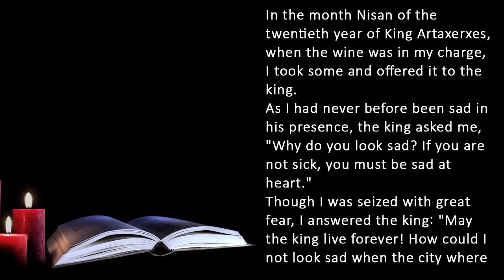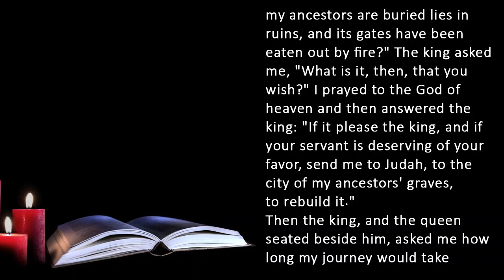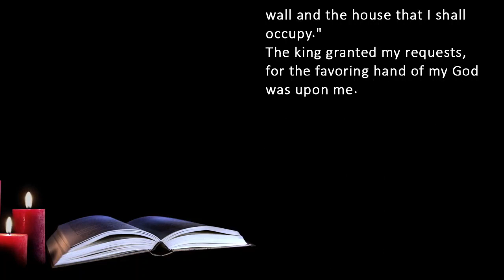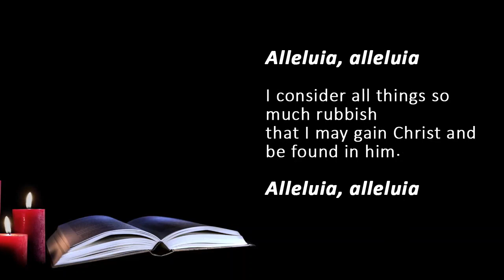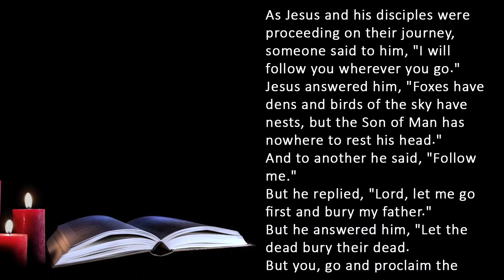Catholic Daily Mass Readings for Today I Wednesday October 4 2023